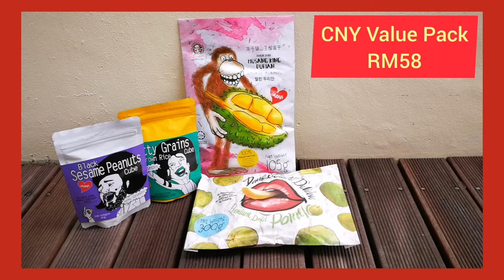【CNY VALUE PACK RM58】Snack Package (2) 零食配套 (2)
Why Us?
We only provide high quality Sabah Products !
*Sabah Local Brand: The Farmers' Brand (Sabah Goodies)
*100% No Preservatives
*100% No Colouring
*100% No Artificial Flavour
*100% No Kidding

Package Include:
1 x Freeze Dried Musang King Durian 105g
1 x Premium Dried Pomelo 300g
2 x Handmade Nutty Cube 90g (Nutty Grain B. Rice / Cashew Nut / Pumpkin Seed B. Rice/
Pumpkin Seed / Blk Sesame/ Mixed Sesame / Sesame Peanut , randomly selection )

Nutty Cube
Musang King
Dried Pomelo